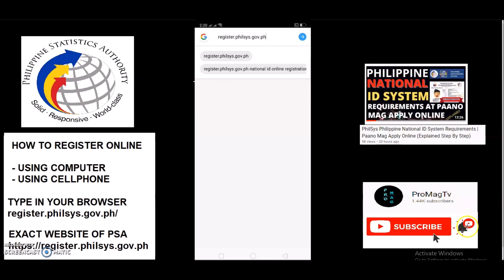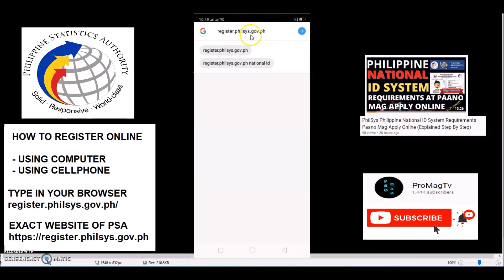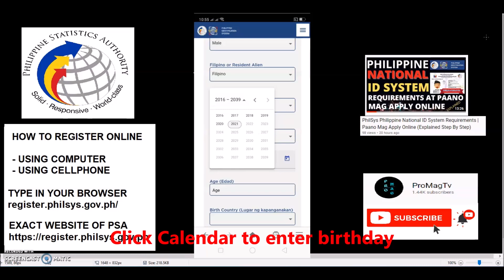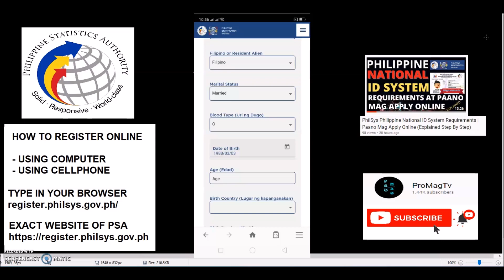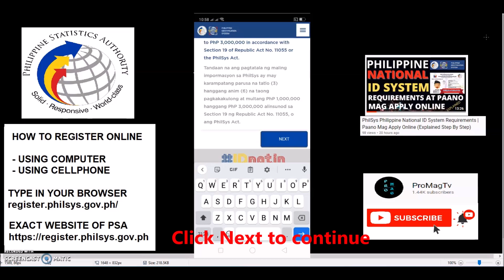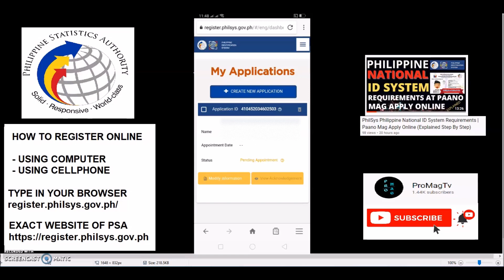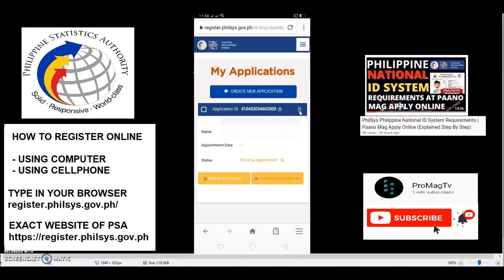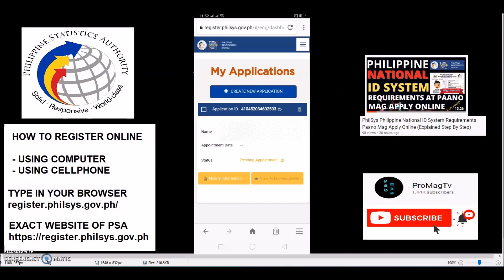Philippine National ID | Online Registration (Tips & Tricks Actual Demo)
Philippine National ID | Online Registration Actual Demo Using CP

You can register yourself for a Philippine National ID. You can process Online registration by using either your mobile phone or computer (iPhone & iPad are not yet supported) but in this case we  will do the actual demo using CP. Also, give tips & tricks plus notes and special comments.

In the actual demo, I have shown the tips & tricks in the registration to Philippine National ID.
This is the first out of the three steps when applying for an online registration. National ID Registration takes about 5 minutes, depending on the speed of your internet. Watch the video to know how easy it is to apply for a National ID appointment!

After you successfully booked an appointment, prepare
1. 1 valid ID.
Go on the date of your appointment schedule for biometrics capturing.

Video segment Timings:

0:00  Intro
1:51 Type register.philsys.gov.ph
2:06 Use your CP browser
2:22 Inside Philsys website now
2:46 Enter your CP or email
3:13 Otp (one time password)
4:11 Enter your personal details
5:16 Click calendar to enter birthday
7:23 Important note: Provide your email and phone number
7:53 Make sure all data is correct
9:58 Final Screen
10:23 Application ID - Keep safe
11:23 Delete Information
12:17 Conclusion

Why is 24 alkaline C Vitamin C called SuperBrands? Dapat Mo Malaman tungkol sa Sodium Ascorbate?

Lazada Scam Alert! Paano Malalaman Kung Tunay o Fake | Lazada Promo Scam (Step By Step Confirmation)

Package Daw Pero Damaged label Scam or Not? | Parcel With Damaged Label(How To Check If Scam or Not)